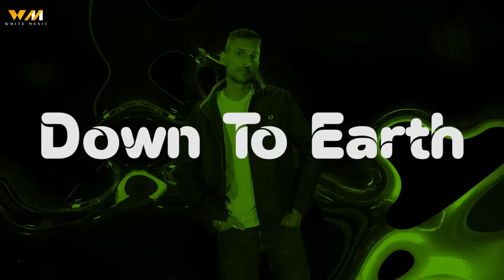Down To Earth(Full Audio) Amrit Gill I Balnce I Meeka Gill I Latest Punjabi Song 2023 I White Music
White Music Presents

Title: Down To Earth
Singer: Amrit Gill
Music/Composer: Balnce
Mix & Master: Balnce
Lyrics: Meeka Gill
Visual: Youngboy vfx
Publicity design: Youngboy
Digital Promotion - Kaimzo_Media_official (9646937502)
Label : White Music
Special Thanks Navdeep singh ( Balnce), Meeka Gill, Sukh Bhandal, Goldy Jurasi ,Hardial Singh Bains,